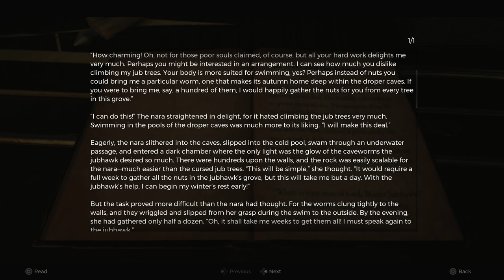REMNANT 2 | PS5 WALKTHROUGH | PART 8 | COUNCIL CHAMBER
Council Chamber
Tribunal Chamber